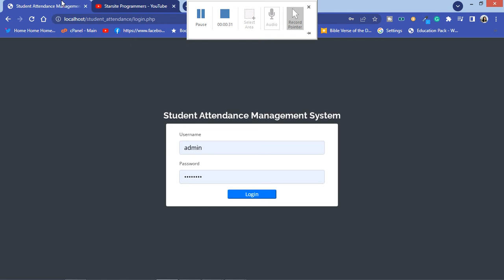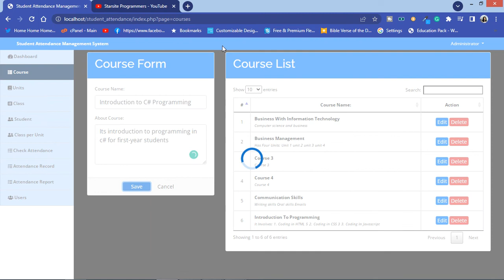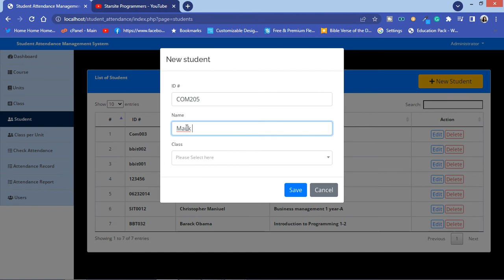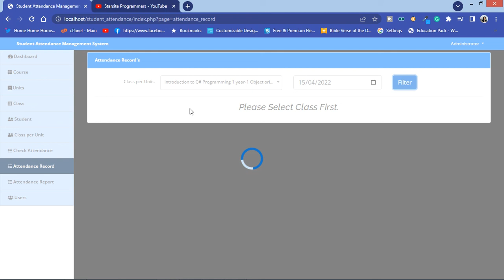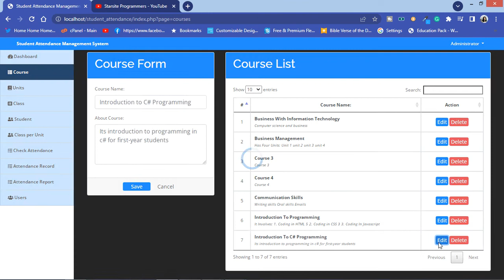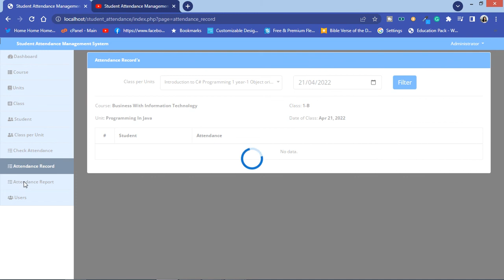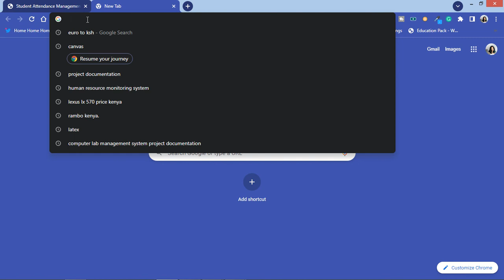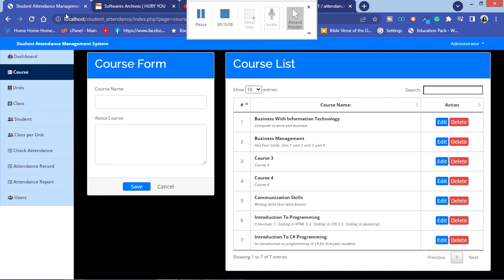Final Year Project - Student attendance management system in PHP, MySQL, CSS, Javascript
Get your own Dedicated server from $48.88 VPS&Dedicated
Buy a domain, Hosting, and everything else you need,

I will respond within minutes...

To download the source codes for Student Result Management System using HTML, CSS, JavaScript, PHP & MySQL.

In this video, you are going to see 30 Final year project ideas that are unique and advanced and you can create them now.

Save yourself From Cyberattack,  With Free Whois Privacy Protection

Professional email hosting for your business or organization. For just $40/year, unlimited email accounts, a customizable spam filter, auto-responders, 24/7 support, and the new WHP Mail app for iOS or Android.

Create a website for your blog or business today at just $1.99/month and includes a free domain, free SSLs, a free website builder, and more!